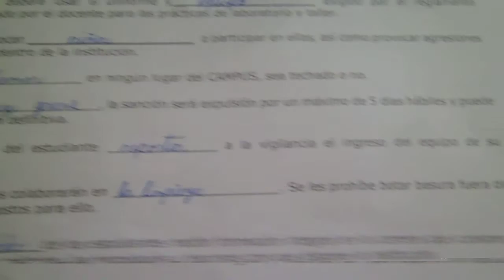2016-11-25, Viernes - Clases Curso Admisión ITCA - Examen de Técnicas de Estudio (Video)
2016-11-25, Viernes - Clases Curso Admisión ITCA - Examen de Técnicas de Estudio (Video).